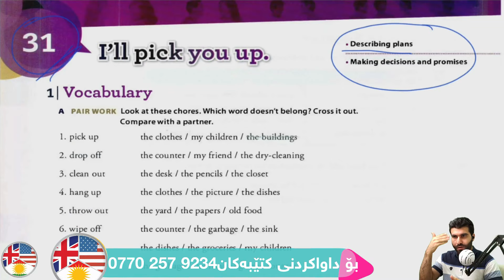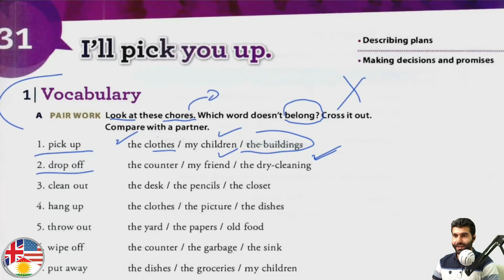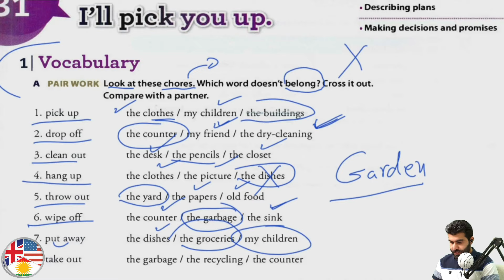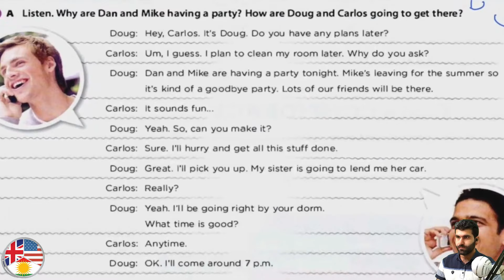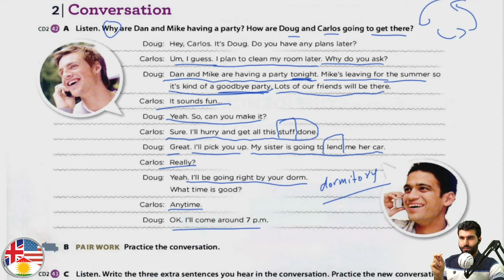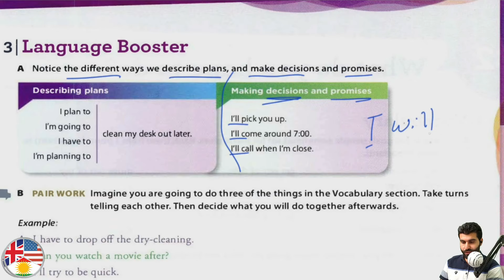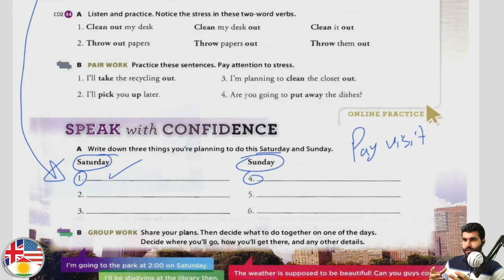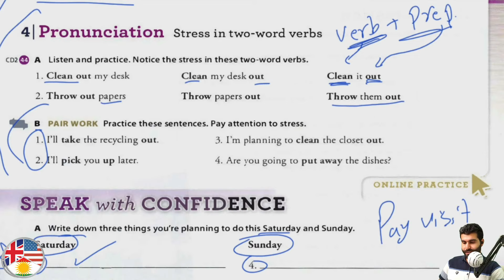کۆرسی فێربوونی زمانی ئینگلیزی/ ئاستی سێیەم #47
بۆ دەسکەوتنی کتێبەکە بە گونجاوترین نرخ پەیوەندی بکە بە پەیجەکەمانەوە یان ڤایبەر و وەتسئاپی پەیج:
لەبیریشتان نەچێ کڕینی کتێبەکە لە ئێمە پشتگیریمانە بۆ بەردەوامیدان بەم پڕۆژانە

ئیستا خاوەنی یەکەمین وێبسایتی کوردین بۆ فیربوونی زمانی ئینگلیزی💫